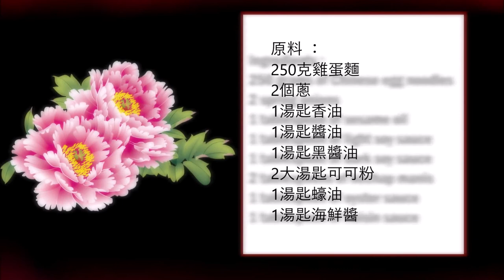Lo mein noodles / 捞面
English :
250 grams of Chinese egg noodles
2 spring onions
1 tablespoon of sesame oil
1 tablespoon of light soy sauce
1 tablespoon of dark soy sauce
2 tablespoons of kechap manis
1 tablespoon of oyster sauce
1 tablespoon of hoisin sauce

Mix all liquid ingredients in a bowl.
Chop the spring onion into small pieces.
In the meantime, cook the pasta in hot water.
As soon as the noodles are cooked, put some oil in a wok and let heat, then add the noodles, the sauce and the spring onions and let them fry for a few minutes.

中文：
250克雞蛋麵
2個蔥
1湯匙香油
1湯匙醬油
1湯匙黑醬油
2大湯匙可可粉
1湯匙蠔油
1湯匙海鮮醬

將所有液體成分混合在一個碗中。
切碎蔥。
同時，用熱水煮意大利面。
麵條煮熟後，將油倒入鍋中，加熱，然後加入麵條，醬汁和蔥，然後炸幾分鐘。